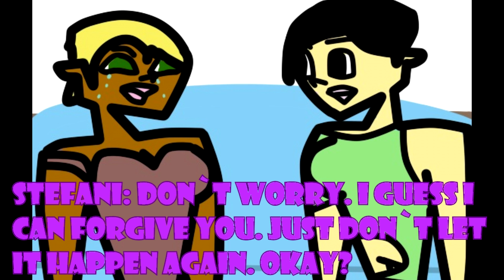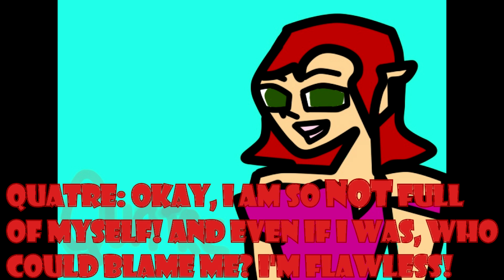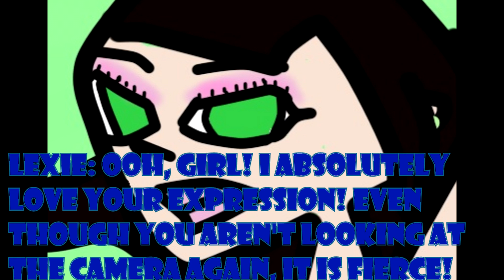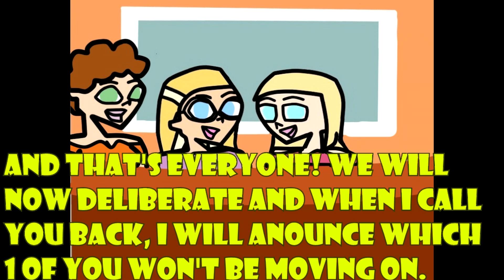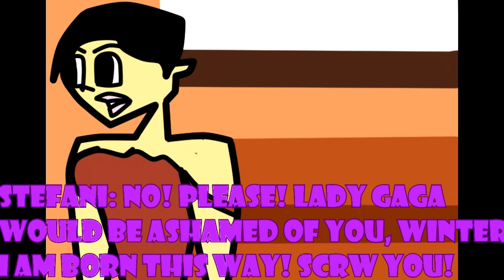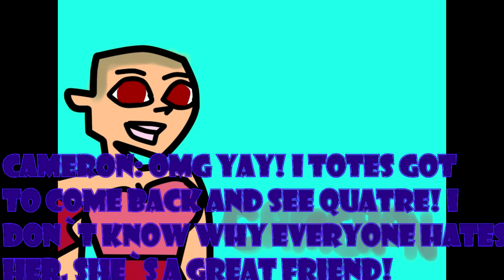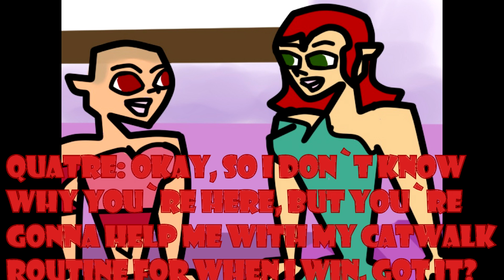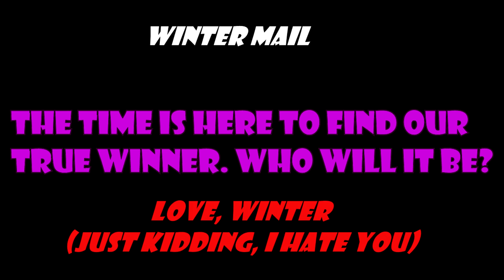TDG S3 EP10 "The Final Chapter In The Book of Season 3" (Finale)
*READ ME* Here it is! Congrats to who won and sorry to who lost! Thank you to everyone who was involved/dedicated with this season and to everyone who watched and voted! It means alot to me! The re-casted girls will be announced shortly after the 16th. Here are the amount of votes each girl received: (SPOILERS IF YOU HAVEN'T SEEN IT)
Stefani- 3
Karina- 4
Quatre- 5
Yuki- 5